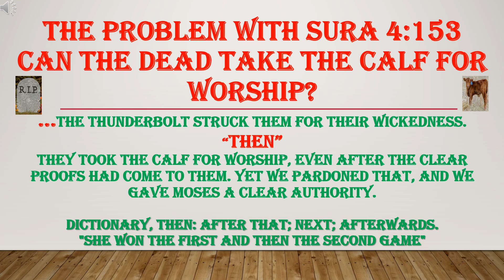The Problem with Sura 4 :153